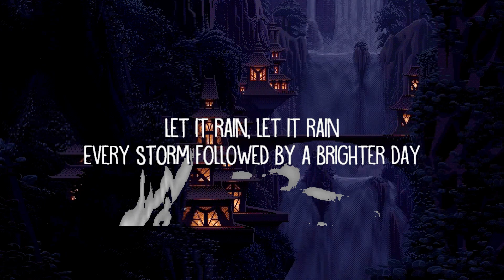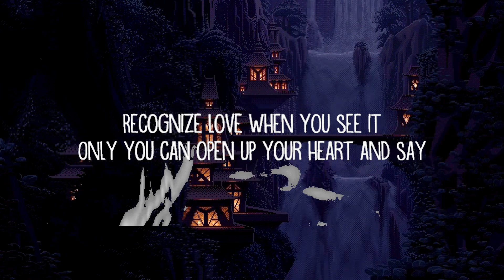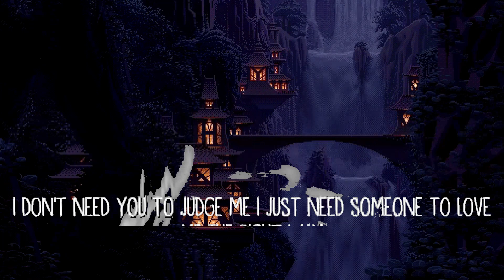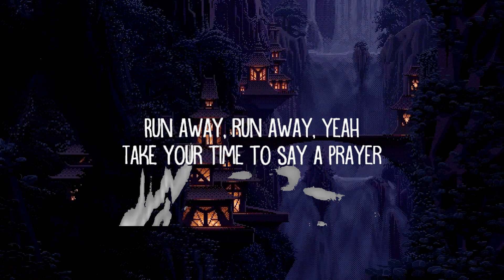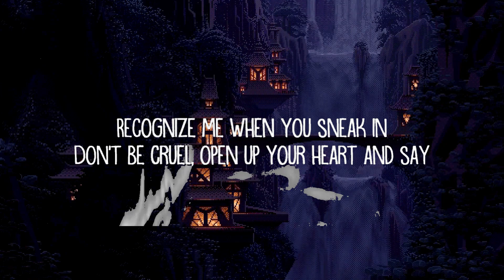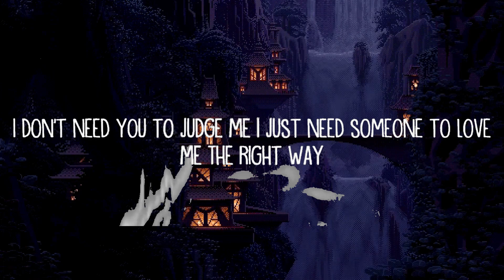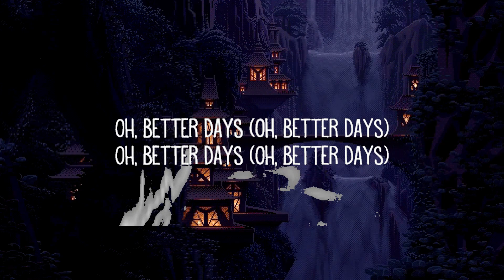Arman Cekin - Better Days (Lyrics) ft. Faydee & Karra | Music Mystique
Arman Cekin - Better Days (Lyrics) ft. Faydee & Karra

Better days Lyrics:

Run away, run away, yeah

Take your time to say a prayer
Recognize pain when you see it yeah
Don't be cruel, open up your heart and say

Ho-ho-ho-hold on, there will be better days
It'll be a better day

God, oh god, please help me
I need someone that can guide me
The right way, the right way
I don't need you to judge me
I just need someone to love me
We dream, we hope, we pray for better days

Every storm followed by a brighter day
Recognize love when you see it
Only you can open up your heart and say

There will be better days

Better days (Better days)
Better days (Oh, better days)
Oh, better days (Oh, better days)

Better days
Oh, better days